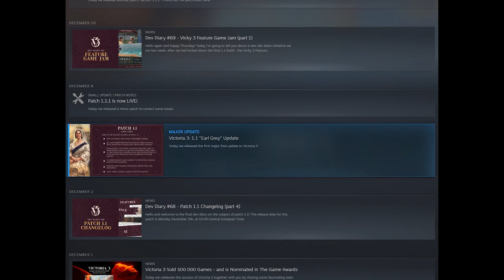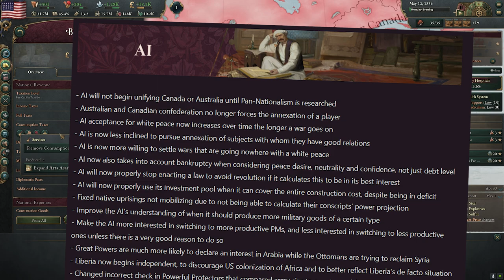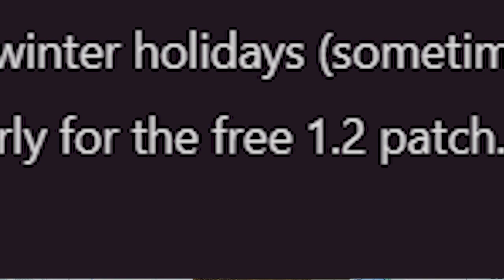Victoria 3 - A Mixed Reception... What's Next?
Victoria 3 released in October 2022, and now it's short first calendar year has drawn to a close I'd like to discuss how it changed, what's next for Victoria 3, and more! Victoria 3 is a grand strategy game from Paradox Interactive, simulating the economies and politics of the Victorian Era. It's a complex beast, and hasn't been without criticism and concern. I'dd discuss how Victoria 3's Developer Diaries give us insight into what 2023 holds for Victoria 3, what the next update patch 1.2 has instore, and how Victoria 3 has changed. Thanks for wathcing!

Contents:
0:00 - Victoria 3's Rocky Early Days
5:00 - Post Release, What's Next?
9:45 - Victoria 3 in 2023

Buy HUMANKIND for Steam here!

Video Information
Title: